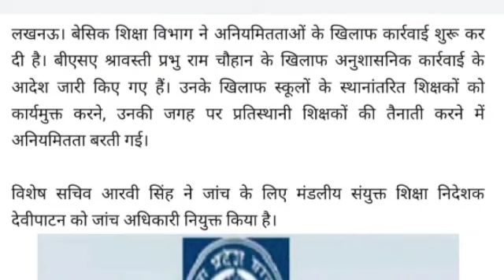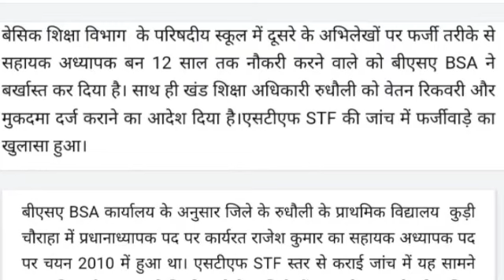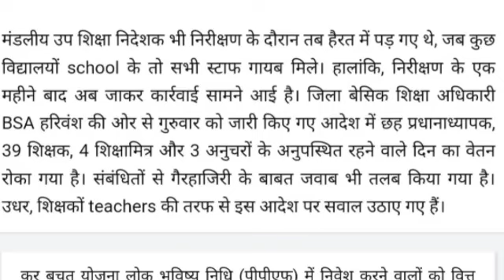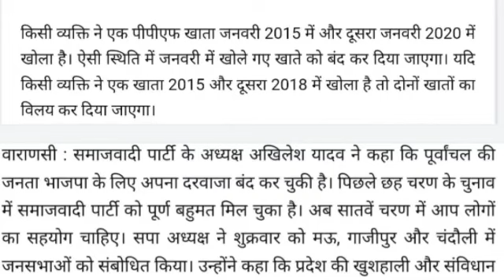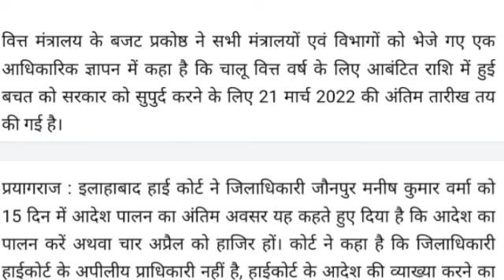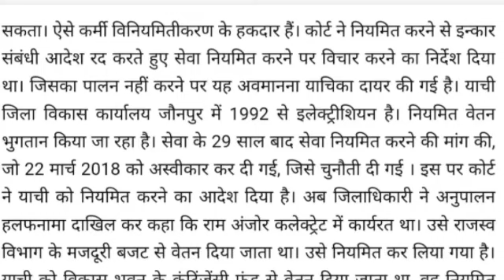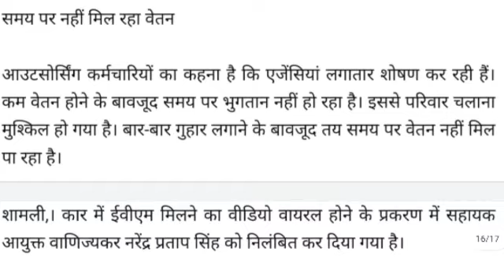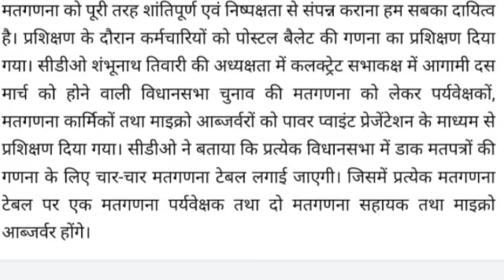बेसिक शिक्षा विभाग ने दो बीएसए के खिलाफ की कार्रवाई।सरकार बनने पर नौजवानों को नौकरी और रोजगार देंगे